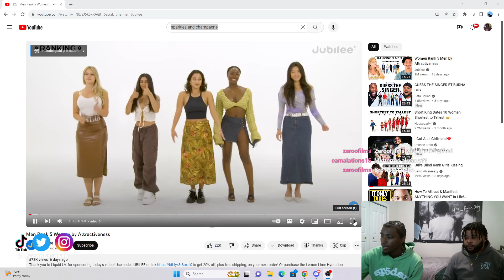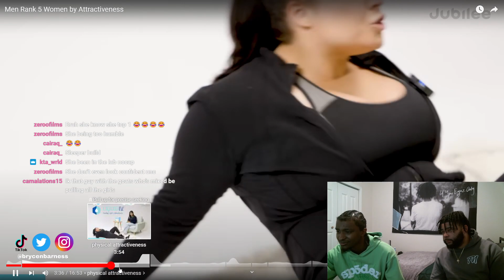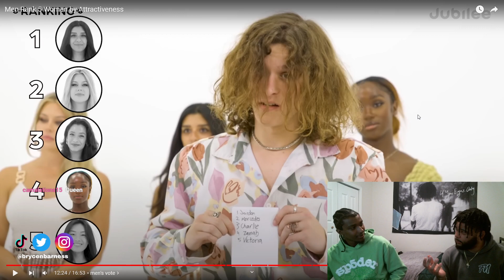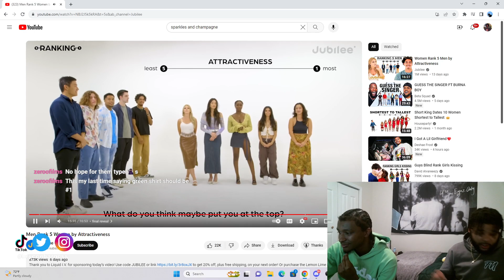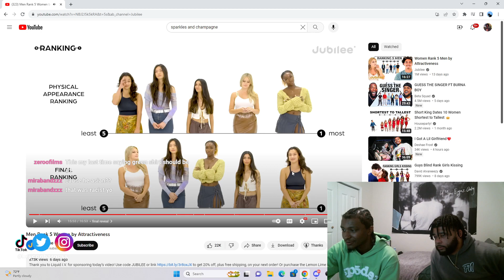Brycen Reacts To Ranking 5 Women By Attractiveness